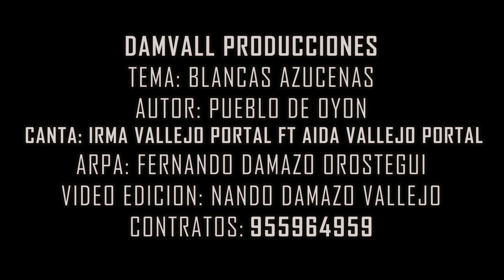12 - BLANCAS AZUCENAS - IRMA VALLEJO - ANTOLOGIA (ANTIGUAS)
ALBUM: ANTOLOGIA
AUTOR: PUEBLO DE OYÓN
CONTRATOS: 95596459

CANCIONES ANTIGUAS